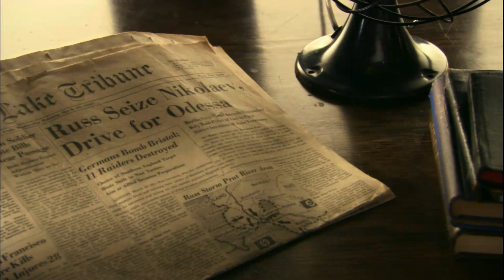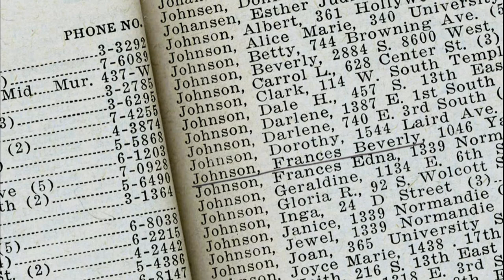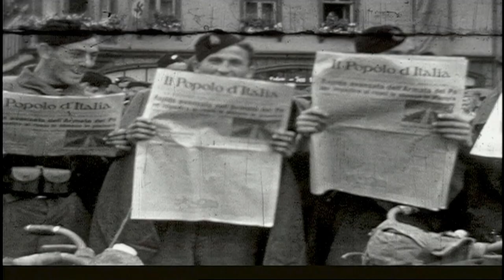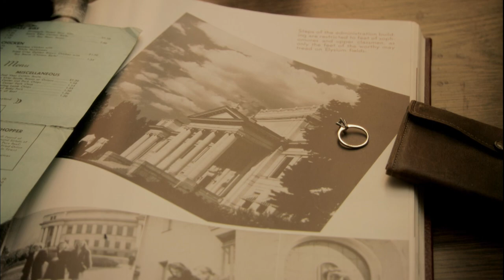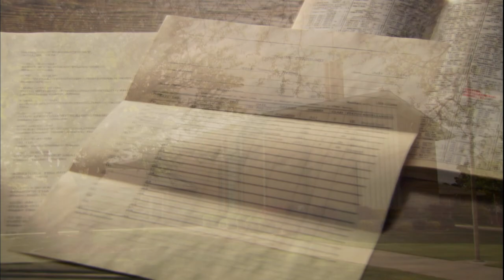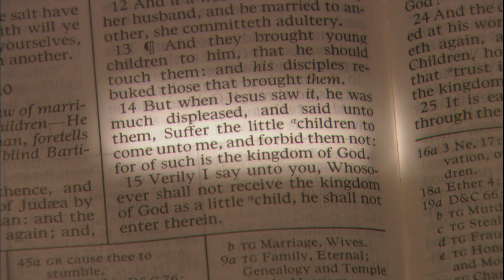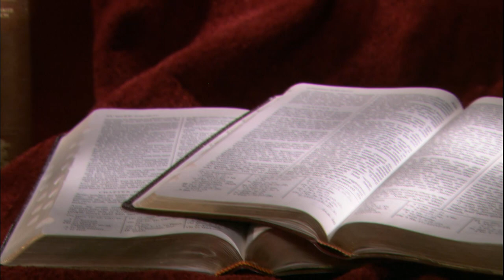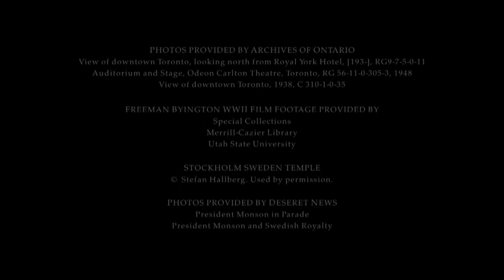On the Lord's Errand: The Life of Thomas S. Monson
This biography of President Thomas S. Monson’s life highlights some of his great memories and experiences. Included in this video are interviews with President Monson, family members, and friends.